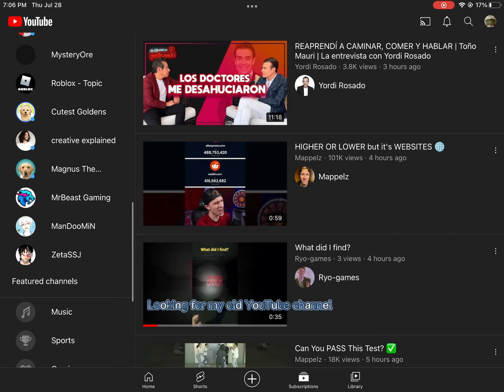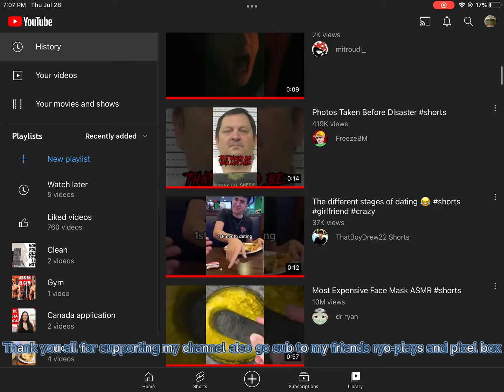Thank you so much for the support